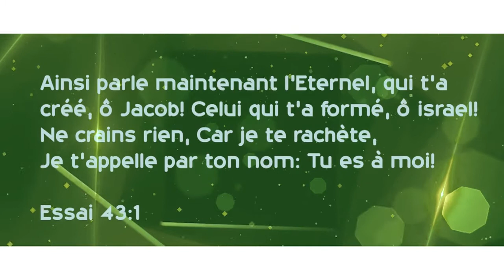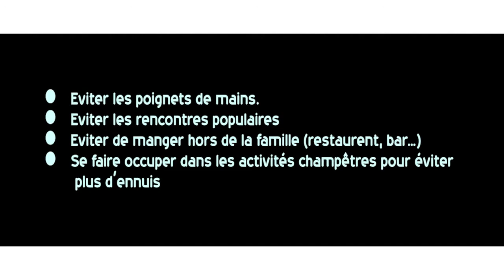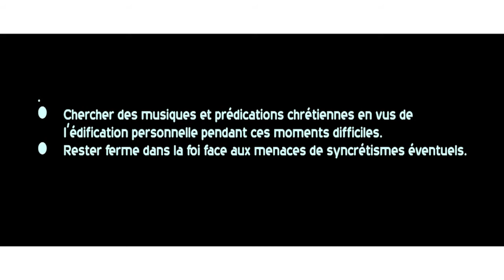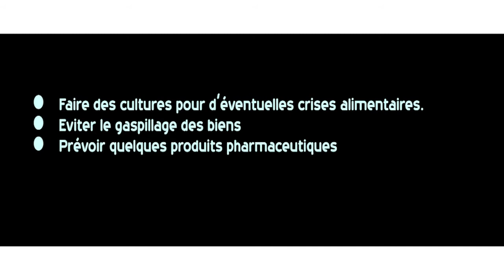COVID-19, CE QUE TU DOIT SAVOIR Dr. Cece Kolié ( version Guerese)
Bienvenu sur la chaine BORE MEDIA
Nos objectifs c’est de promouvoir la vidéo et la musique chrétienne sur internet. Vous avez des questions ? Vous voulez un partenariat pour soutenir le studio, veillez contacter l’adresse ci-dessous.
Cette chanson est  un morceau du groupe chrétien ESPOIR MUSICAL DE MACENTA vous pouvez retrouver toute l’album téléchargeable sur notre chaine BORE MEDIA

Merci